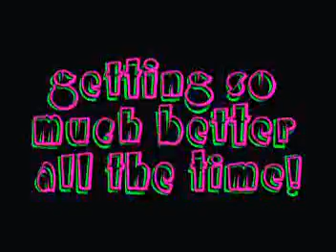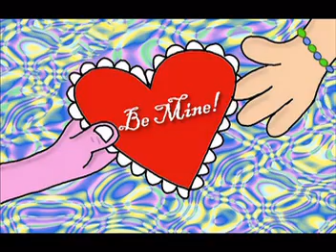It's Getting Better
The latest Clematoons ( limited animation extravaganza) featuring the classic song from Sgt. Pepper!